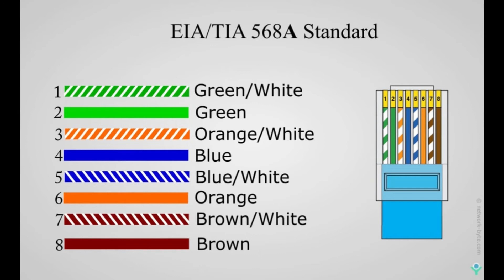How to connect POE switch to POE switch | POE switch to POE switch connection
Title:- How to connect POE switch to POE switch | POE switch to POE switch connection | POE to POE switch